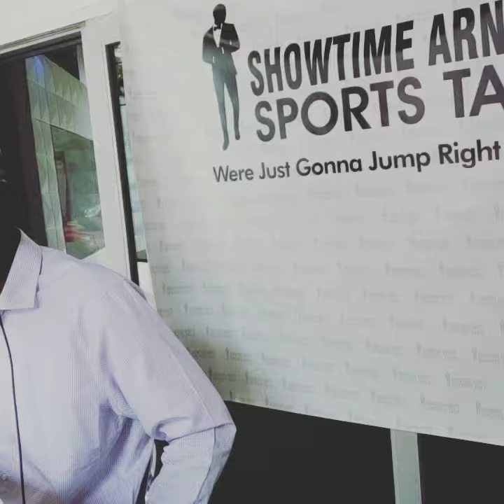Showtime Arnett Sports Talk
Coach Tyrone Anderson